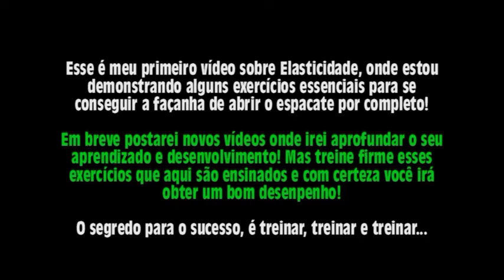Como fazer espacate vol 01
Neste vídeo estou demonstrando alguns exercícios essenciais para que você possa fazer o spagat. Estou demonstrando 7 exercícios. Vale a pena conferir...